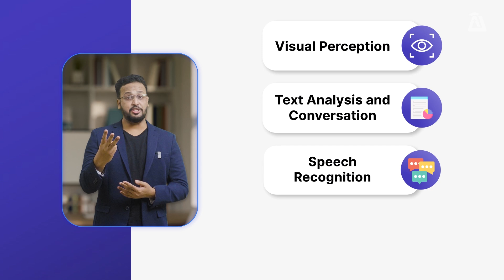What is AI - What is ML -- How Chat GPT Learns - Crash Course - 2024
Dive into the world of Artificial Intelligence with our comprehensive AI Crash Course!  In "The Future is Now: AI Types You Can't Ignore!", we peel back the layers of AI technology to reveal the groundbreaking types that are not just shaping the future but are part of our everyday lives right now.

From the basics of AI to the advanced systems driving innovation across industries, this video is your gateway to understanding the dynamic landscape of AI. Whether you're a student, professional, or just AI-curious, our crash course is designed to demystify the complexities and showcase the potential of AI technology in transforming the world.

What You'll Discover:

The Basics of AI: Understand the foundation of artificial intelligence and why it matters.

Types of AI: Explore the different forms of AI, including machine learning, neural networks, and more, that are revolutionizing sectors from healthcare to finance.

Don't miss out on this journey into the future that is already unfolding around us. Let's demystify technology together and explore the possibilities that AI brings to our world!